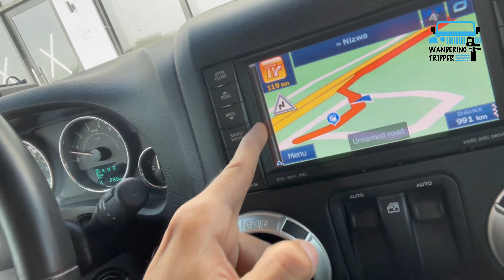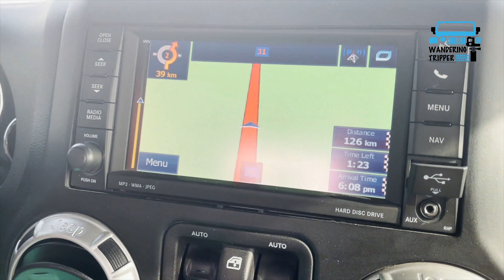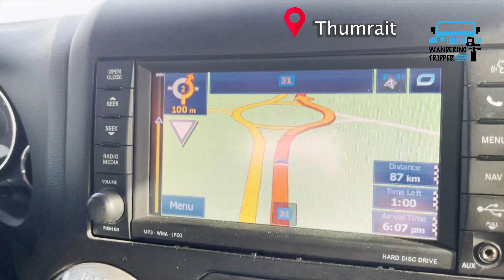Road Trip from Muscat to Salalah | Salalah Series | Vlog 02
Hello All, in this video we travel to the extremely beautiful city of Salalah, Oman which is 1,100 Km away from Muscat, crossing different landscapes, weather and habitats.

It took us 12 hours to reach there, with breaks ofcourse.